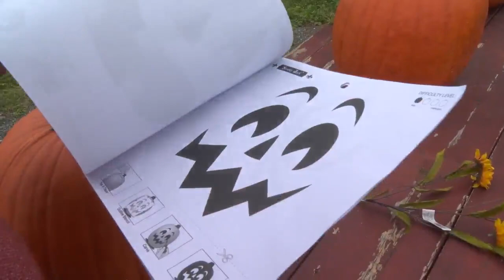WTAJ Pumpkin Carving Contest 2023 WTAJ Studio 814